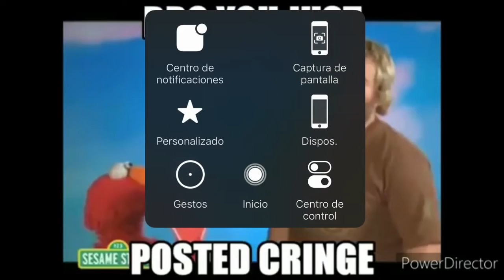Message to Diego Ledezma Studios The Olimpics Fan 2006 for making bad videos out of people